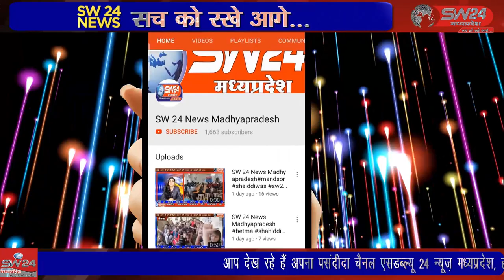SW 24 News Madhyapradesh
जिला मुख्यालय से करीब 70 किलोमीटर दूर सनावद शहर में एक मारुति वैन में अचानक आग लग गई। मारुति वैन चालक सहित 7 स्टूडेंट्स ने वाहन से कूदकर अपनी जान बचाई । खरगोन से जयंत गुप्ता की रिपोर्ट